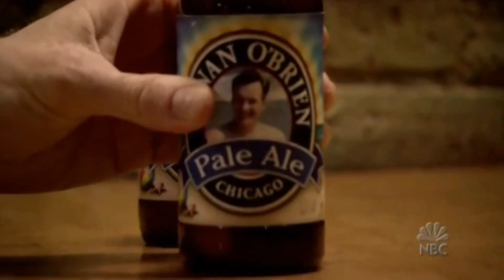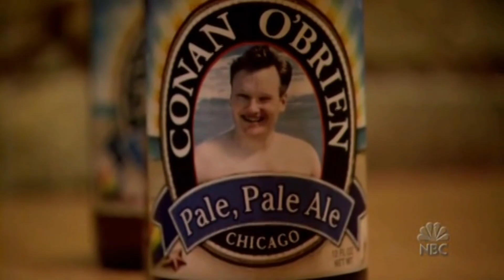Conan Travels - "Conan visits Goose Island Brewery" - 5/12/06